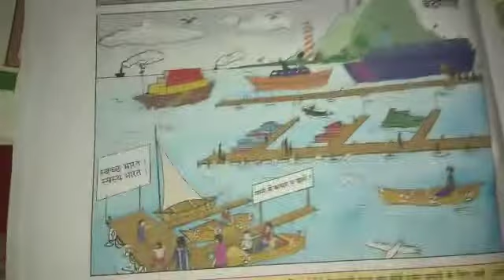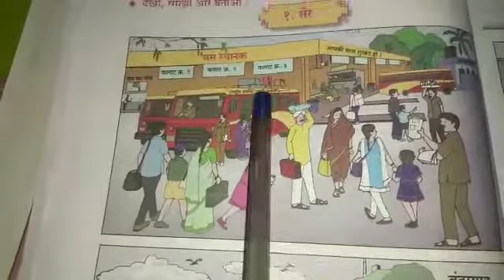6 th std ( Hindi)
Sair